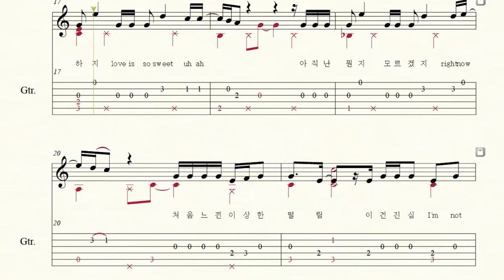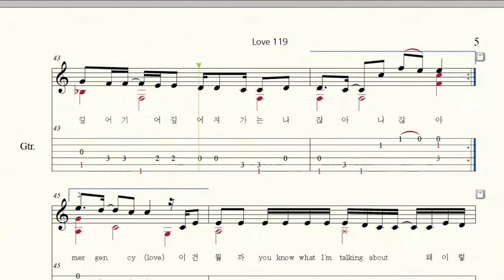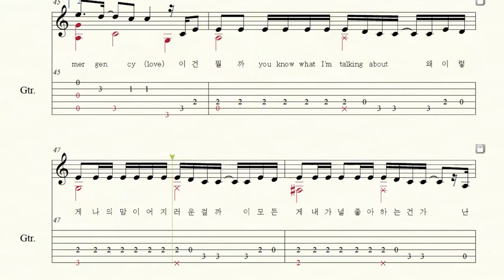[Guitar Tab 기타 타브 악보] RIIZE (라이즈) - Love 119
Guitar Capo. 3 (Original key EbKey)

박우정 - 쉬운 기타 편곡 (클래식기타 핑거스타일 타브 악보)